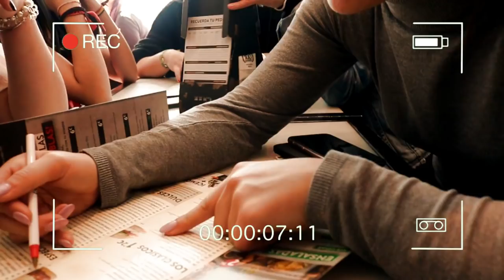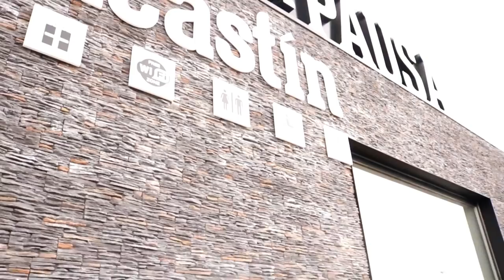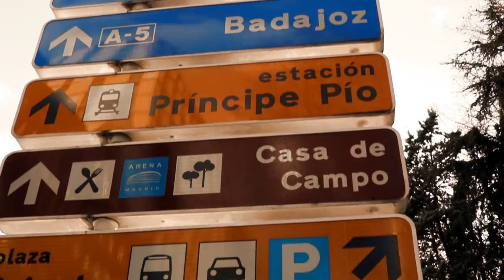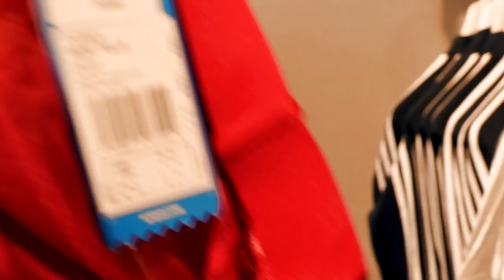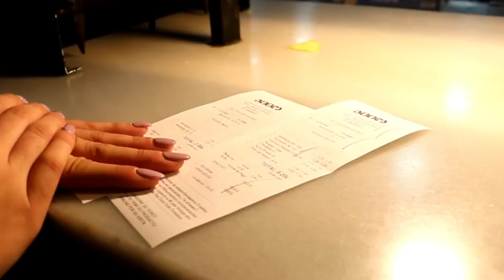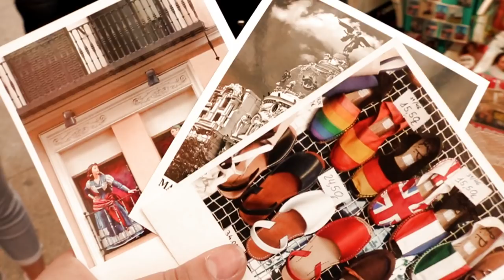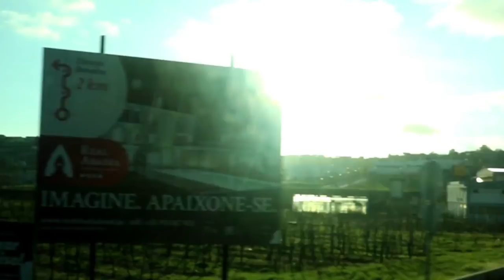DEAR MADRID,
Já sabes o que vou dizer agora, não é? Se gostas do que vês deixa o teu gosto e subscreve o canal se ainda não és subscrito. beijinhos.

TT: @joana_domingoss.